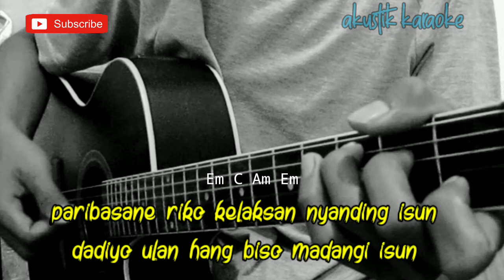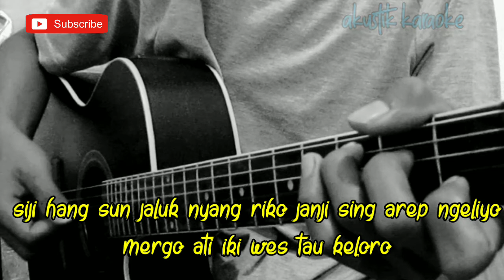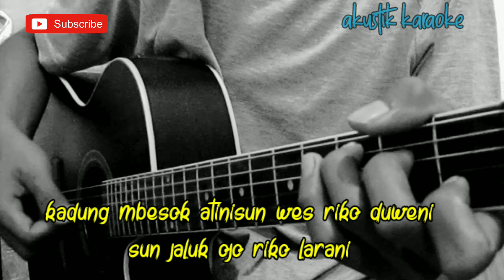TAU TATU - SYAHIBA SAUFA (AKUSTIK KARAOKE) | LIRIK | FEMALE KEY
Halo sodara kali ini ada lagu terbaru syahiba Saufa tau tatu

Semoga video karaoke Akustik tau tatu bermanfaat bagi anda ya

Lirik tau tatu